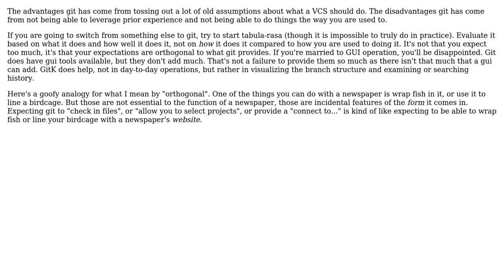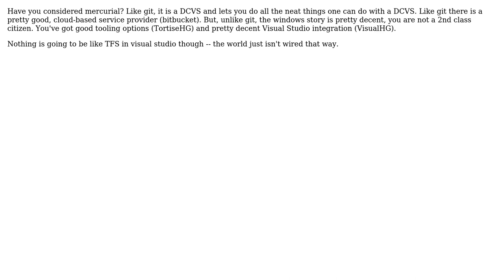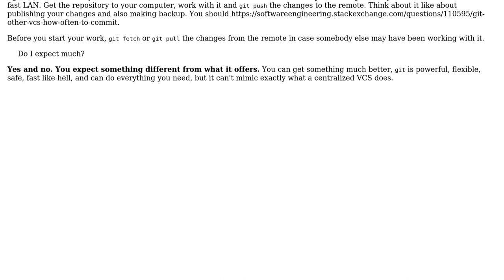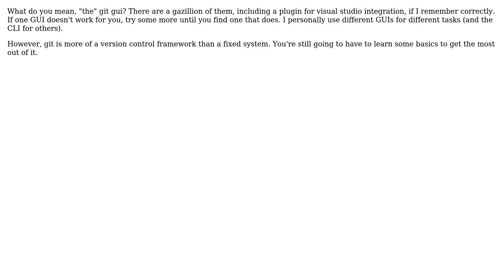Software Engineering: From TFS to Git (6 Solutions!!)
Software Engineering: From TFS to Git

With thanks & praise to God, and with thanks to the many people who have made this project possible! | Content (except music & images) licensed under CC BY-SA | Music | Images & others | With thanks to user Yam Marcovic user Wyatt Barnett user tomasat user Saeed Neamati user maaartinus user kylben user Karl Bielefeldt and the Stack Exchange Network Trademarks are property of their respective owners. You are responsible for your own actions.